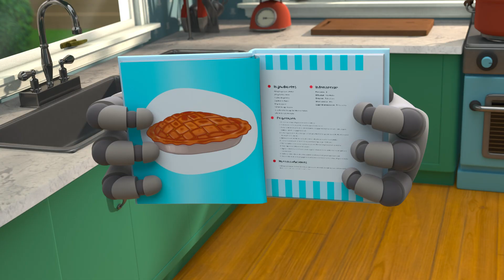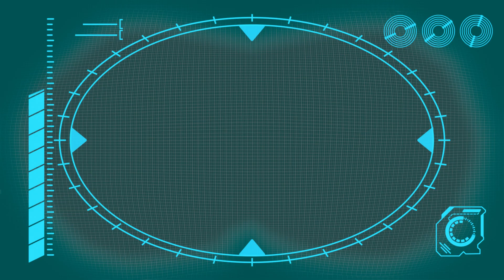Live and Let Pie | ARPO the Robot | Funny Cartoons For Kids | Compilation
Arpo and Daniel get into a terrible mess trying to make a pie, and after all that, Squirrel thinks that he should have it all.

TIMESTAMPS:

00:00 Intro
00:09 Live and Let Pie
03:38 Must Keep The Baby CLEAN!!!
06:51 Art ATTACK!!!
08:19 ARPO the Robot - Snow EVERYWHERE!!!
11:46 Sleepy Daddy - Keep the Baby QUIET!!!
15:11 Arpo Falls in LOVE!!!
18:51 Sleep Walking Robot - STOP COUNTING SHEEP!!!
20:18 Hide and Seek Gone WRONG!!!
21:47 Night Time Terrors - Arpo Gets REVENGE!!!
25:18 Baby Daniel Can't Get To Sleep
26:47 Teddy Bear Trouble - Catch the SQUIRREL !!!
28:17 Puppy PANIC!!!
31:33 The Great Baby Candy CHASE!!!
34:46 World's Biggest Snowman DISASTER!!!
37:48 Arpo the Robot - Buggy on the LOOSE!!! - Stop that Dog!
40:53 Ice Skating CHAOS!!!
44:07 Puppy Mischief - Birthday DISASTER !!!
47:22 PROBLEM at the PICNIC!!!
50:43 GIANT Building Blocks Tower
52:11 Arpo the Robot - Low BATTERY!!!
55:32 Hungry Baby - Fridge NIGHTMARE!!!
57:01 Arpo vs Shoppers - Get the Baby out the BOX!!!